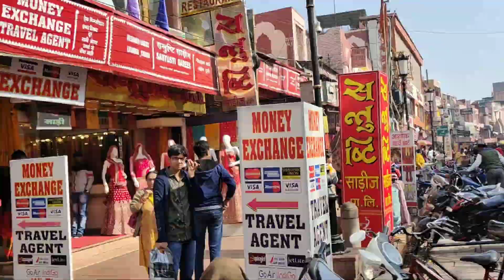Kashi Vishwanath corridor|Vishwanath Mandir way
the way to Go for

Kashi Vishwanath
and

Dashaswamedh Ghat